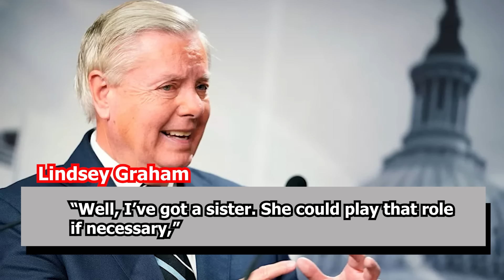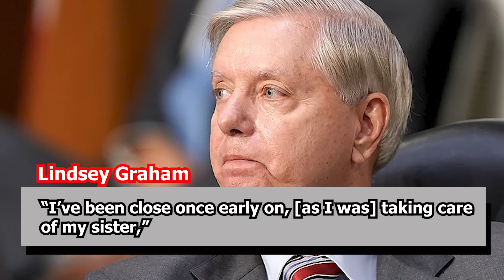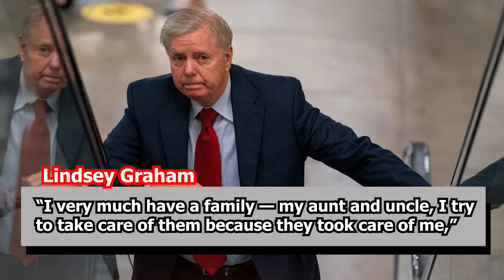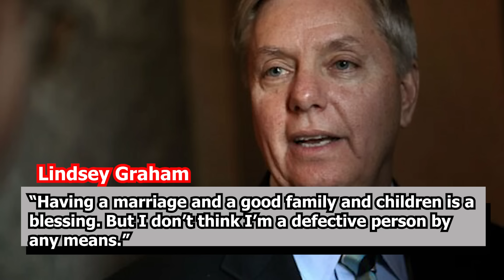Lindsey Graham Has Never Married, Now He Reveals the Reason Why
Senator Lindsey Graham, a prominent figure in American politics known for his extensive career and influential voice, has remained unmarried throughout his life. Despite being a public figure with a well-documented personal and professional history, Graham has kept the reasons behind his single status largely private. In a recent revelation, he opens up about the personal choices and experiences that have shaped his decision to remain single. Keep calm to listen to his frank confession.